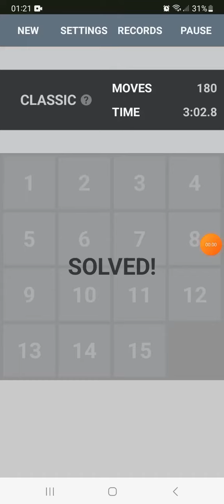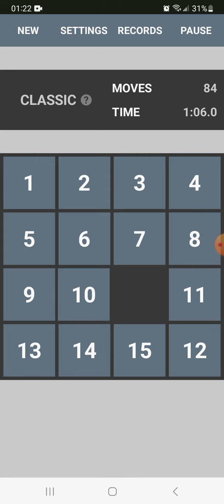I Solve 15-Puzzle in 1:07.3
86 moves. I am new at this and presumably I could tighten that up